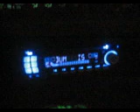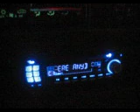Delivering Pizza out in the sticks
Ramdom video...